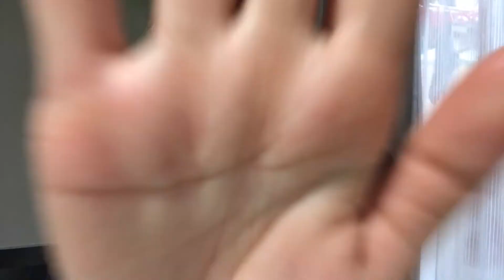My 1st Ever Haul “Japan H&M,Forever21”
Ishie&Everything/111817- My 1st Ever Haul “Japan H&M,Forever21”

Hi guys welcome back to our humble channel…and today my very 1st haul this time H&M and Forever 21 naman,since hindi pa aka gunny ka sanay mag haul and mag discribe please bear with me…enjoy guys

See yah! 🙂

                         Watch our Vacation Vlogs 2017"

AthanIshie-Vlog/091417 - Sitio Maupot with BestSquad

AthanIshie-Vlog/091717 - Cebu Escapade 2017 “day 1”

AthanIshie-Vlog/091817 - Kalanggaman Island

AthanIshie-Vlog/091917 - Bohol Escapade